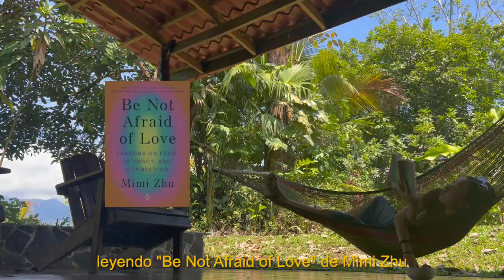costa rica vlog | arenal volcano, natural hot spring, la fortuna airbnb farm tour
travel to Costa Rica with my friends for the first time in June
it was very relaxing and I miss the nature so much :,(
the captions are in Spanish with the help of my friend @ismuoz
there are captions for English, if needed

timestamps
00:00 preview
00:17 vegan restaurant
00:34 heading to airbnb, waterfall
00:45 cooking brekkie at airbnb, yoga, antwatch
01:11 driving to Mistico Arenal Hanging Bridges Park
01:21 exploring, walking over bridge, waterfall, silly toucans, fresh coconuts
01:49 tabacon hot spring relaxation
02:26 angry volcano, dinner, beautiful sunset
02:47 5am morning walk with birds
03:07 drying clothes, reading, planting orange tree, airbnb farm tour
04:44 on our way to cahuita